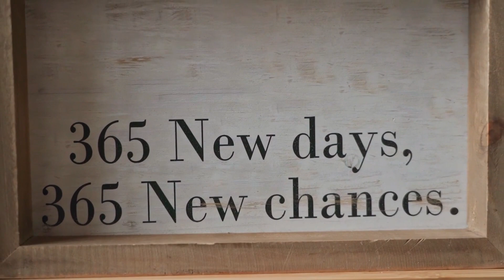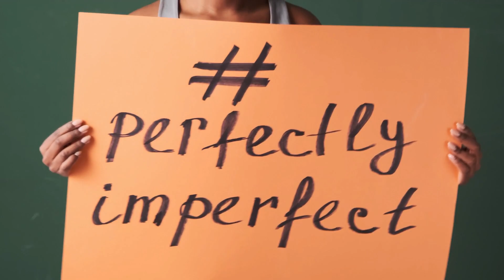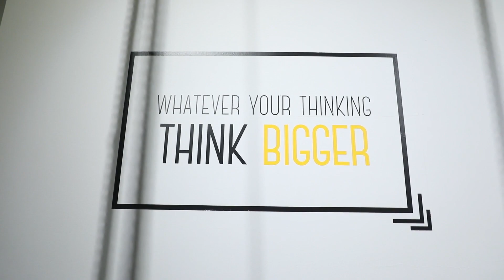POWERFUL MORNING MOTIVATIONAL AFFIRMATION I LAW OF ATTRACTION I TRENDING VIDEO I VIRAL VIDEOS I LOVE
Magical Ho'oponopono Prayer, KAISE KAAM KARTI HAI? KYUN KAAM KARTI HAI? KYA HAI LOGIC?KYA HAI SCIENCE?
LAW OF ATTRACTION KYA HAI? I KYON KAAM KARTA HAI I KYON KABHI KABHI KAAM NAHI KARTA I SCIENCE OF LOA

TIPS FOR YOUR MANIFESTATION I MAKE YOUR OWN PERFECT AFFIRMATION I UNIVERSE SABKUCHH DEGA AISE MAANGO

Video link
PILLOW TECHNIQUE I APNE SAPNE SAKAAR KAREN AB SOTE HUE I A VERY POWERFULL & SCIENTIFIC TECHNIQUE

Video link
ACHCHE LOGON KO DUKH KYON MILTE HAIN I KARAN AUR NIVARAN I HUM DUKH MEIN KAISE UTSAAH BANAYE RAKHEN

ALL YOUR QUESTIONS ARE ANSWERED HERE, ABOUT ADVANCE HO'OPONOPONO TECHNIQUE I SIRF SAWAL AUR JAWAB

DON'T WORRY BE HAPPY I TIPS TO REDUCE  STRESS I  AB HAR CHINTA KO  KAHO BYE-BYE I LOVE YOUR ZINDGI

LEARN ADVANCE HO'OPONOPONO I MAGICAL RESULTS I SAB CHINTAON SE, AUR DAR SE HOGI MUKTI

TIPS FOR HAPPY MARRIED LIFE I MAGICAL HO'OPONOPONO FOR PARTNER I HOW TO IMPROVE RELATIONSHIP

LAW OF ATTRACTION I MAGIC OF HO'OPONOPONO I AMAZING RESULTS FROM CHANTING OF HO'OPONOPONO I LOA

BURA MAT KAHO I BURA MAT SUNO I OVERCOME GUILT AND CONDEMNATION I MAGICAL LOA I HOOPONOPONO PRAYER

HOW TO DEAL WITH INTENSE EMOTIONS OF LOSING A LOVED ONE I MAGICAL LOA I AMAZING PRAYER I HOOPONOPONO

PAIN OF PREODS! BLESSING OR CURSE?

HO'OPONOPONO  PRAYER FOR HRCM

Magical Affirmation I For Career I Health I Relation I Money I GREAT Result from Magical LOA I Hindi